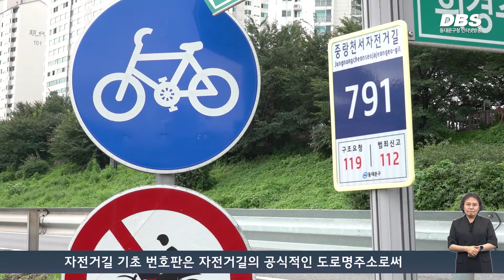중랑천 자전거길 ‘기초 번호판 설치’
구는 주민들의 안전을 위해 중랑천 자전거길에 도로명주소역할을 하는 기초 번호판 76개를 설치했습니다.

자전거길 기초 번호판은 자전거길의 공식적인 도로명주소로써 자전거 이용자와 보행자 모두 안심하고 중랑천변 공원을 이용할 수 있는 환경을 조성하고, 예기치 못한 사고 발생 시 신속한 조치가 이뤄질 수 있도록 돕기 위해 마련됐습니다.

중랑천 산책로와 자전거 길은 도심 속 휴식공간으로 많은 주민이 찾고 있지만 주변에 특정 건물이나 정확한 위치 표시가 없어 자전거 이용자와 보행자의 안전사고 발생 시 신속한 위치 확인이 어려웠습니다.

동대문구는 이번 기초 번호판 설치로 사고발생시 신속한 대처가 가능해 졌으며 구민들에게 안전한 휴식공간을 제공할 수 있을 것으로 기대한다고 밝혔습니다.